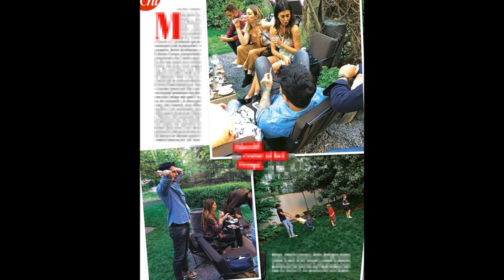Belen e Corona: "A Fabrizio Corona non rinuncio.."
Ecco le foto della reunion tra Belen Rodriguez e Fabrizio Corona. I due sono stati fotografati in un noto hotel di Milano.